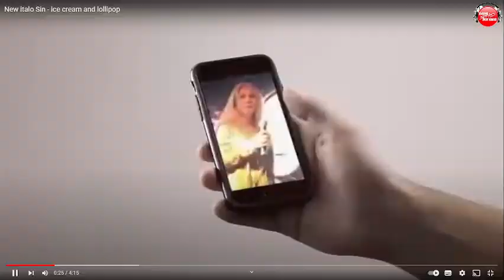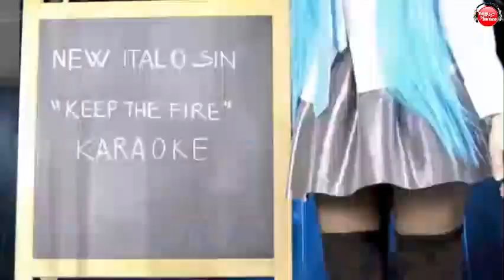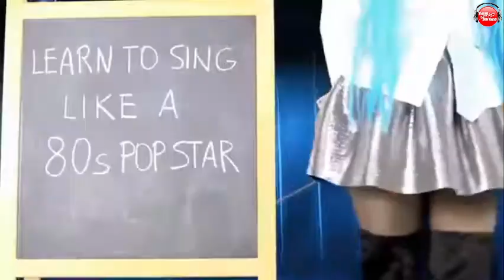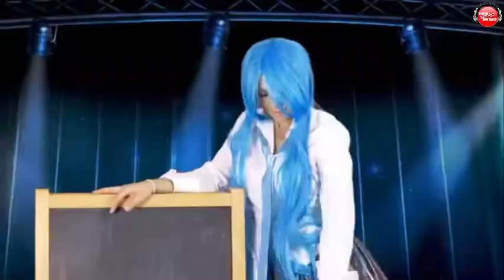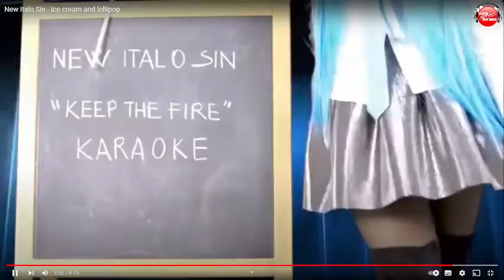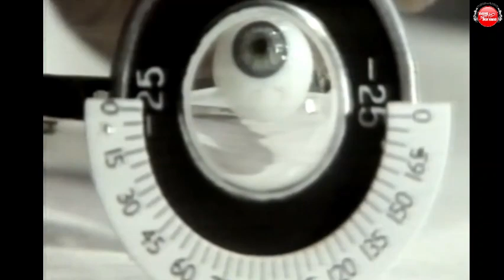Radio Stad Den Haag - Freewheel Show (Sept. 30, 2024).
Michiel Van Der Brugge plays all your requests from the live-chat and some great videos in the Freewheel show.